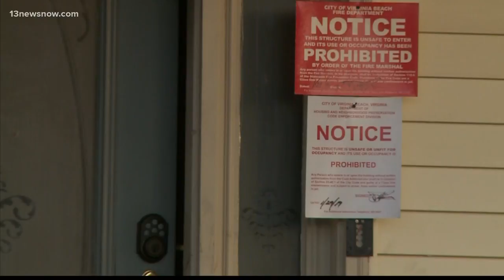Arrest after body found in burning home, hit-and-run in Virginia Beach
Virginia Beach police said Roel Delua hit a woman as he drove off from a home on Rose Petal Drive that was on fire. Investigators found someone inside the home who died.